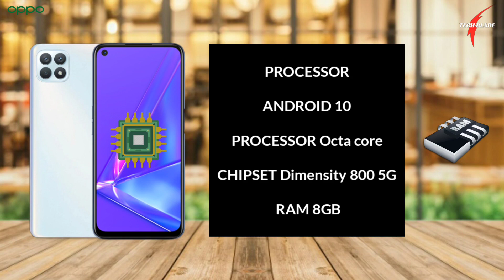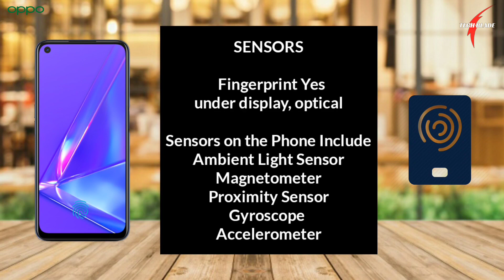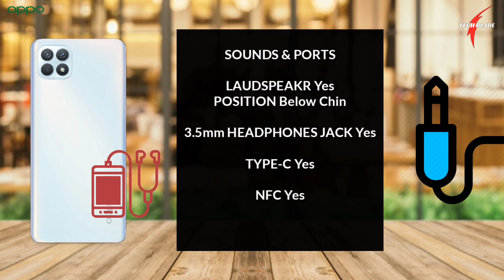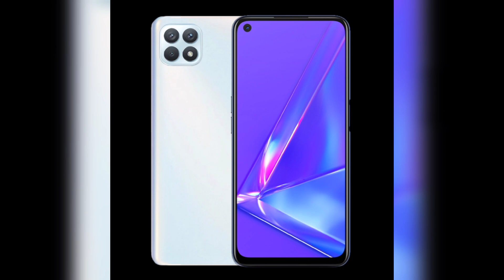OPPO Reno 4 SE 5G (2020) | Dimensity 800, 48MP, 4300mAh, 65W, Specifications, Price, Release Date !!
OPPO Reno 4 SE